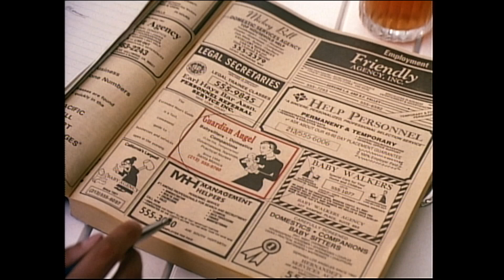The Guardian Official Trailer (2016) - William Friedkin, Horror Movie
A handsome young couple finds the perfect live-in babysitter to look after their newborn child. It seems like a fairy tale, until ancient, supernatural forces turn the couples dream into a nightmare.